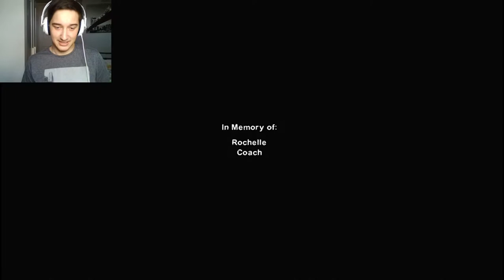WE CAN'T DO IT(Left4Dead2#1)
we can't deal with these zombies on this gamemode. here is a new game added to the channel